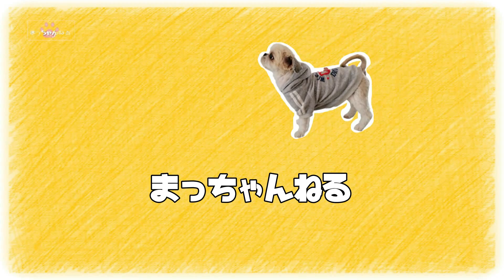【爽快】犬と一緒に噴水フルーツポンチやったら楽しすぎた！www～多頭飼い～チワワ・シーズー・ミニチュアピンシャー・トイプードル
みんなで楽しいおうち時間。メントスとソーダでフルーツポンチを作りました。
※月・水・金
多頭飼いの賑やかな日常の動画更新

※火・木
シーズーのんびり悟空さん更新

気軽に遊びに来て下さい🤗
☆チワワ朝丸
足ツボ状態に痛がるチワワ

BitStarアカデミー まっちゃんねる～犬との暮らし担当者宛

犬種が違う多頭飼いの日常の動画です。少しでも笑顔になっていただけたら嬉しいです。